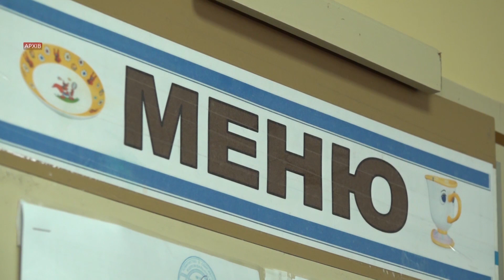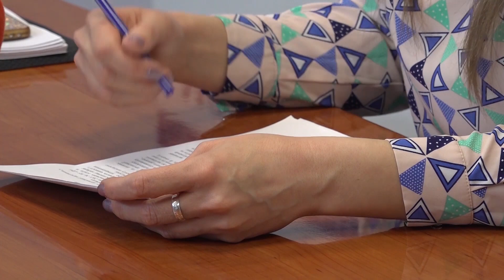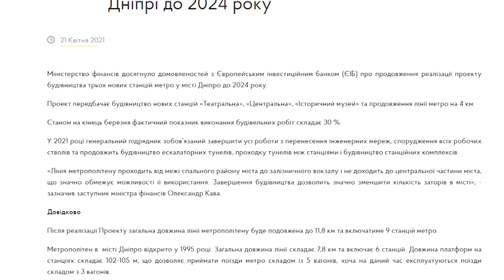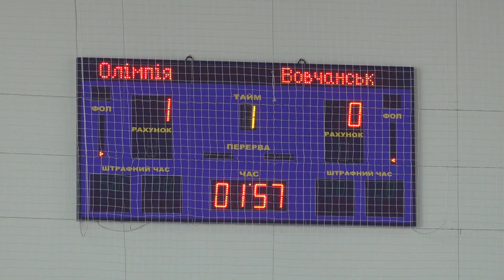Новини на D1. 22 квітня 2021